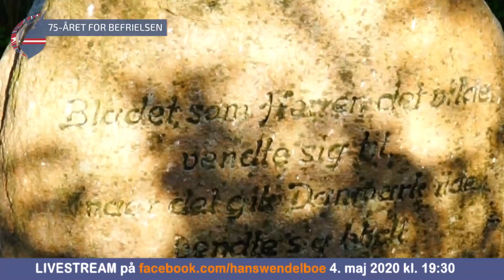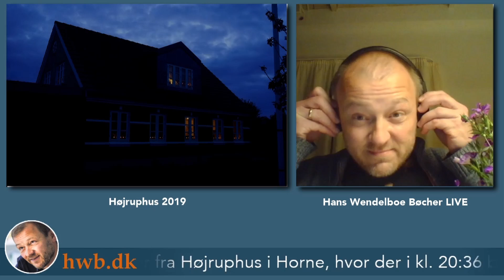75-året for Danmarks befrielse - LIVESTREAM fra Horne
75-ÅRET FOR BEFRIELSEN LIVESTREAMET direkte fra Højruphus på 4. maj 2020 fra kl. 19:30.
Oplev de mange lys blive tændt, hør historien bag, se gamle film fra befrielsen i Hjørring og omegn, hør spændende interviews og tag med på en LIVE TOUR i Horne for at se andre lys i vinduerne!
Velkommen til og TILLYKKE med 75-årsjubilæet!